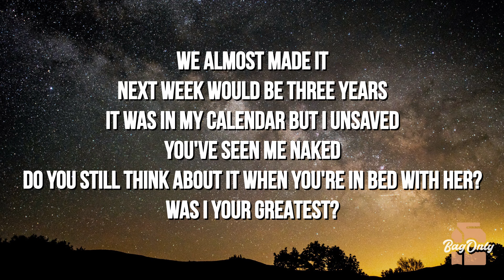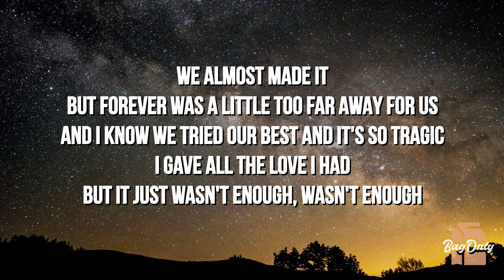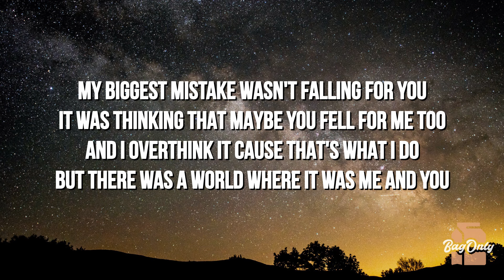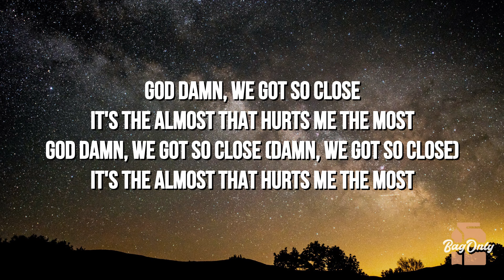NERIAH & JC Stewart - Unfinished Business (Acoustic) (Lyrics)